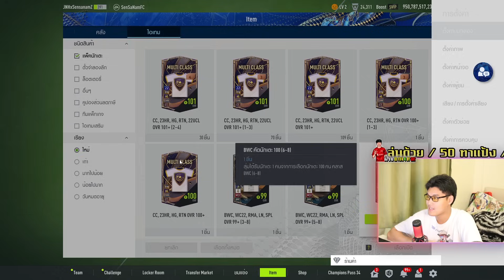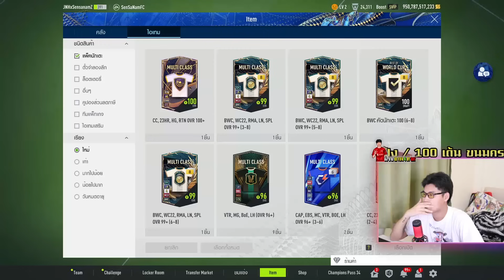เติม10,000บาทเพื่อการ์ด+8 แค่ 7 ใบ - Fifa Online4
⭐ดูแล้วชื่นชอบ กด ติดตาม กันด้วยเด้อ⭐